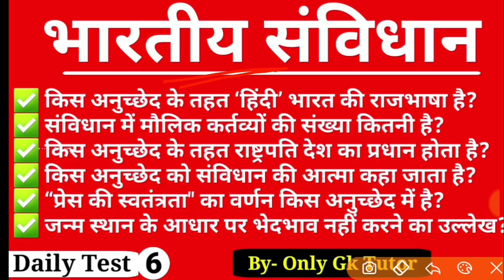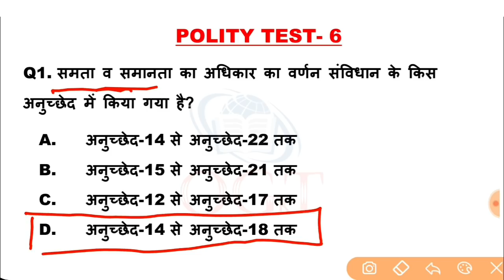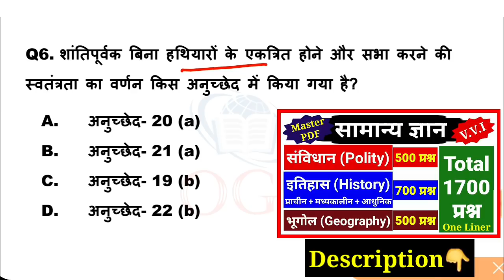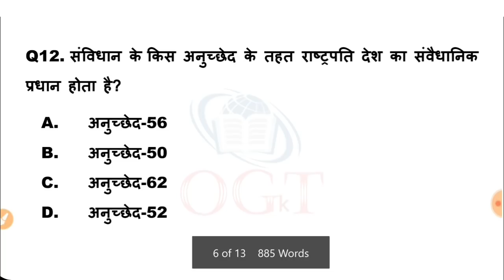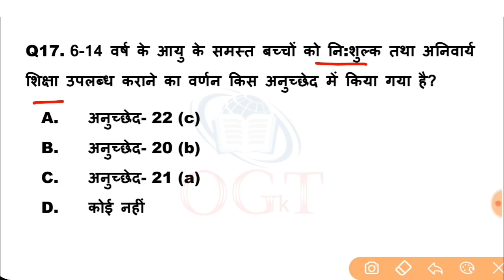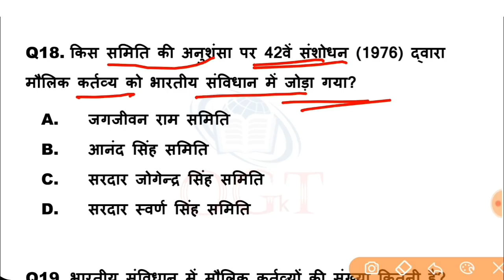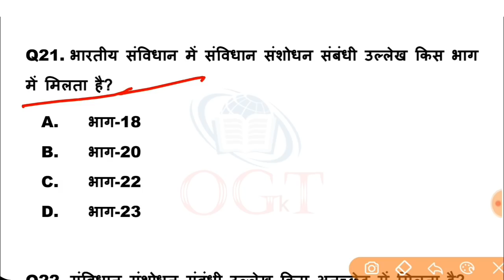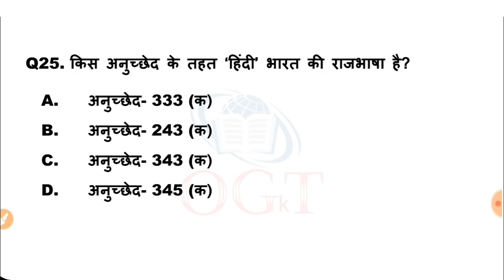भारतीय संविधान के चुनिंदा प्रश्न || Indian Polity || Test-6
👉 सामान्य विज्ञान + कम्प्युटर Gk = 2000 प्रश्न PDF हिन्दी में (Pages- 235)

✅ डेली करेंट अफेयर्स PDF डाउनलोड करने के लिए हमारे Telegram Group को Join करें-